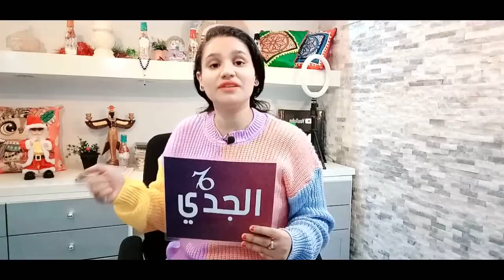توقعات برج الجدي العاطفية لـ شهر ديسمبر 2021 ومفاجآآآت سارة وتنبيهات هامة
كيف تعرف برجك ؟ ...
برج الحمل
( 21 مارس شهر 3 – 20 أبريل شهر 4 )
برج الثور
( 21 أبريل شهر 4 – 21 مايو شهر 5 )
برج الجوزاء
( 22 مايو شهر 5 – 21 يونيو شهر 6 )
برج السرطان
( 22 يونيو شهر 6 – 22 يوليو شهر 7 )
برج الأسد
( 23 يوليو شهر 7 – 22 أغسطس شهر 8 )
برج العذراء
( 23 أغسطس شهر 8 – 22 سبتمبر شهر 9 )
برج الميزان
( 23 سبتمبر شهر 9 – 22 اكتوبر شهر 10 )
برج العقرب
( 23 أكتوبر شهر 10 – 21 نوفمبر شهر 11 )
برج القوس
( 22 نوفمبر شهر 11 – 21 ديسمبر شهر 12 )
برج الجدي
( 22 ديسمبر شهر 12 – 20 يناير شهر 1 )
برج الدلو
( 21 يناير شهر 1 – 19 فبراير شهر 2 )
برج الحوت